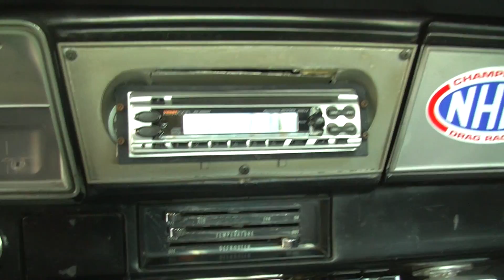1967y CHEVROLET NOVA （U1070）